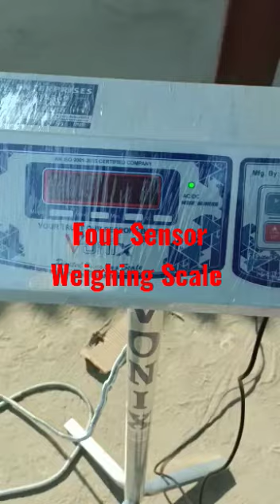Four Sensor Weighing Scale#shorts 🔥⚖️🔥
Four Sensor Weighing Scale size 750*750mm